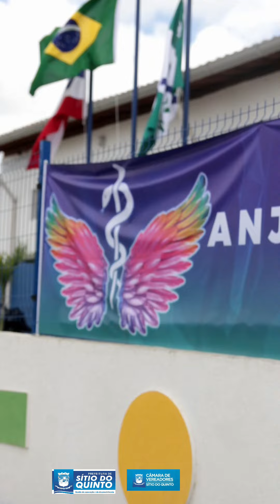Em viagem à Itapicuru, prefeito Jair Santos e vereador Anderson conhecem o projeto "Anjos de Asas".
Governo: Prefeitura Municipal de Sítio do Quinto